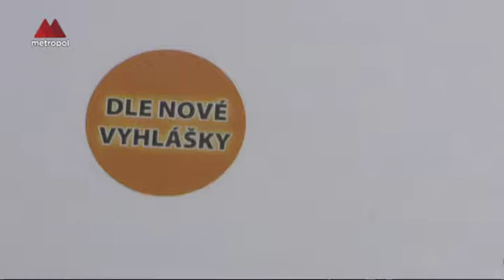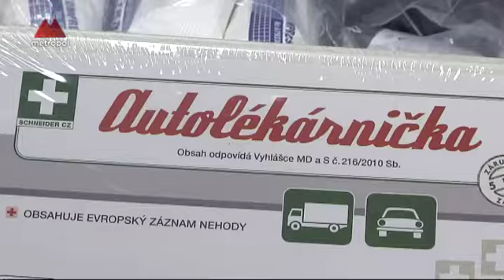Sbírka autolékárniček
Že autolékárnička je povinnou součástí každého vozidla, ví většina z nás. Málokdo si ale uvědomuje, že velká část jejího vybavení podléhá době použitelnosti a je potřeba ji čas od času vyměnit. Český červený kříž nabádá pražany, aby starou autolékárničku nevyhazovali, ale věnovali ji do sbírky.